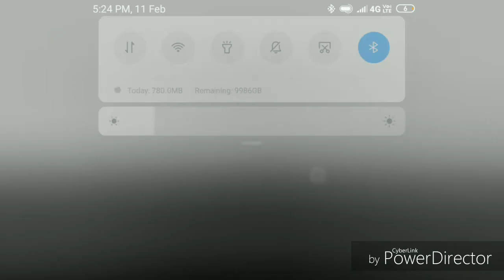(Hindi dialogue) horror hospital 2 gameplay mardalare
horrible gameplay ..horror hospital 2